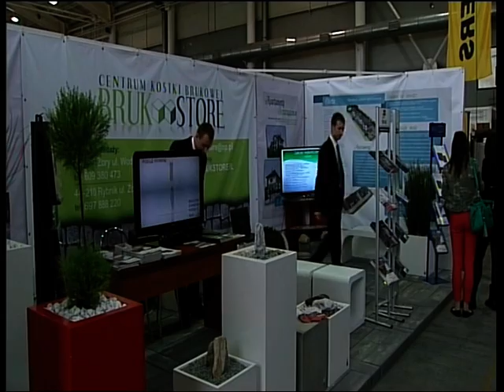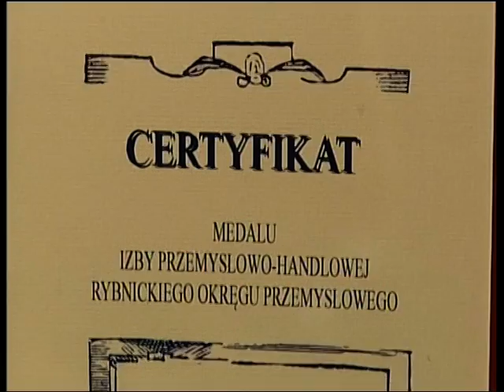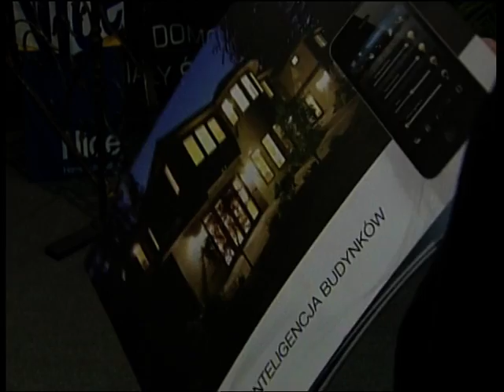Kronika Miejska Rybnik, 26.04.2013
Relacja z  kolejnej edycji Giełdy Budownictwa i Wyposażenia DOM, która trwała od 19 kwietnia do 21 kwietnia br.